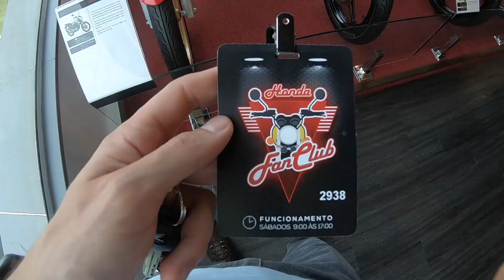CB 500X - Visita ao Museu da Honda em Grupo